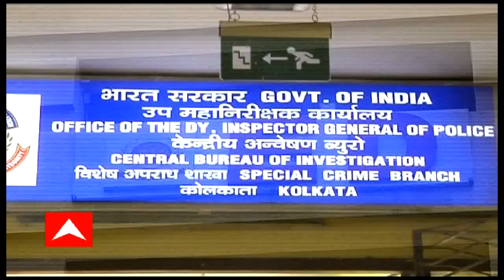Ananda Sakal iii: একটা সময়ের পর সামান্য কয়েকজন তৃণমূল নেতা, বিশেষ করে মন্ত্রীরা জেলের বাইরে থাকবেন'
একটা সময়ের পর সামান্য কয়েকজন তৃণমূল নেতা, বিশেষ করে মন্ত্রীরা জেলের বাইরে থাকবেন। মুখ্যমন্ত্রীও জেলে থাকতে পারেন। বিস্ফোরক মন্তব্য করলেন বিজেপির রাজ্য সভাপতি। একডালিয়া এভারগ্রিনের পুজো উদ্বোধনে গিয়ে, এজেন্সি নিয়ে সুর চড়ান মমতা বন্দ্যোপাধ্যায়।